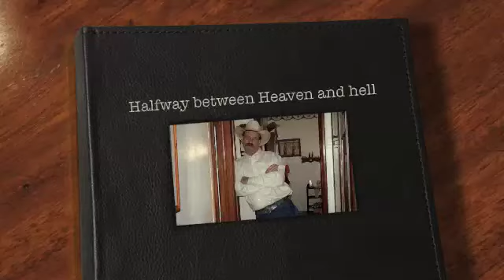Halfway between Heaven and hell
we met halfway between where we lived